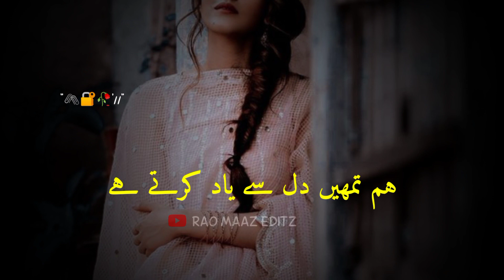Tehzeeb Hafi Poetry || Whatsapp Status || Tehzeeb Hafi Shayari || Urdu Poetry Sad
Tahzeeb Hafi is our Urdu poet of that time . He wrote different kinds of poetry.He is also a Drama writer.He wrote Many famous poetry in urdu. In this video Rao Maaz is read that Poetry with beautiful voice in a Best way . it contains all free copy right contents. Free background music Of "TikTok poetry" is used in this video .

Request://^
                     Press bell icon to get more sad Poetry video for whatsapp status.
Never miss any new video and verify that you will allow all notification from my channel.

And Do not forget to press bell icon to get more sad poetry video for different social media platforms.

four lines poetry
sad shayari in Urdu
Mirza Ghalib
john elia
Khalil_ur_rehman
tahzeeb hafi
Ahmad Faraz
urdu deep Lines
broken status
heart broken shayari
whatsapp status
urdu poetry in sad status
Urdu sad poetry for whatsapp
new poetry
best urdu poetry
famous shayari
parizad status
rao maaz editz
MSR
status
shayari
Poetry
poetryinurdu